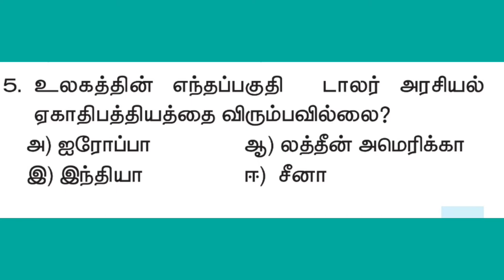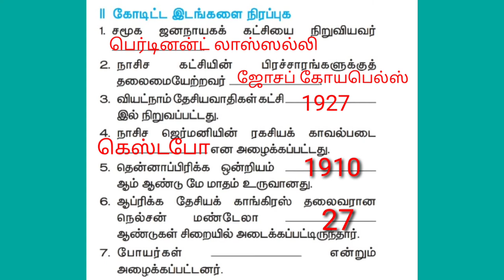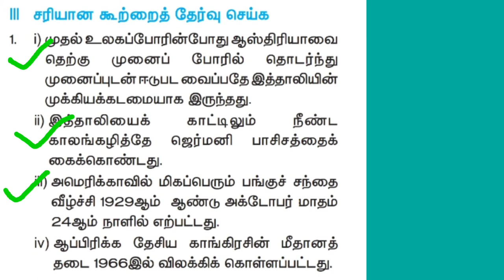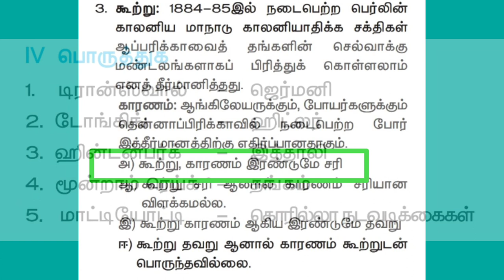10th, வரலாறு, அலகு-2,இரு உலகப் போர்களுக்கு இடையில் உலகம், ஒரு மதிப்பெண் வினா-விடைகள்